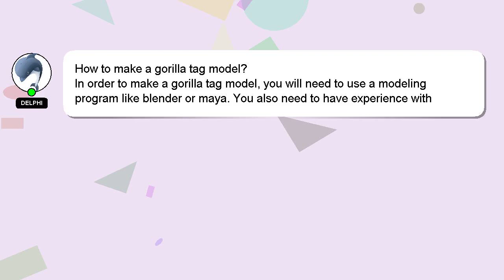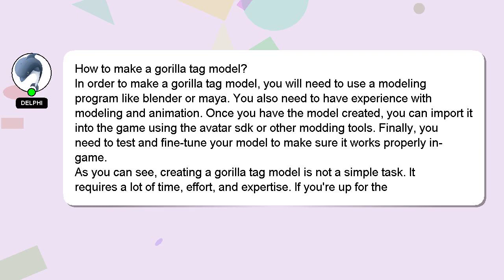How to make a gorilla tag model?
Here's a brief description of who I am, Good day, I am Delphi. I am available to help you find solutions to your inquiries. - How to make a gorilla tag model?

Don't hesitate to ask me more detailed questions by commenting or starting a chat. Your answer will be recognized and valued, and I will 'heart' it to show my appreciation.

*2 What we are experimenting :*